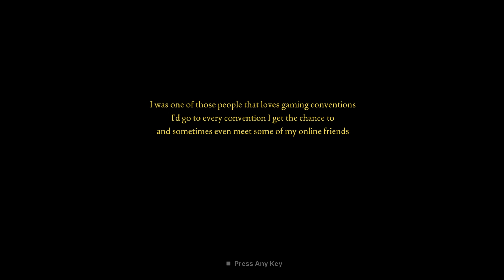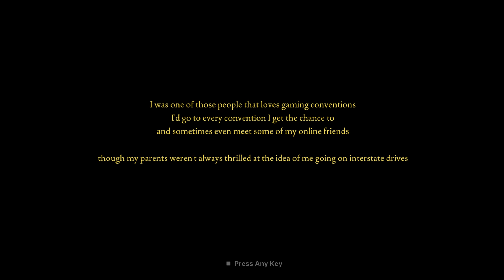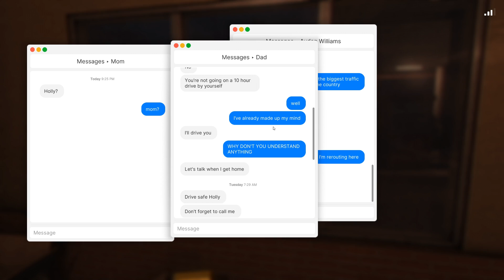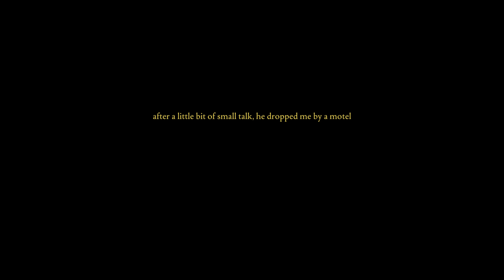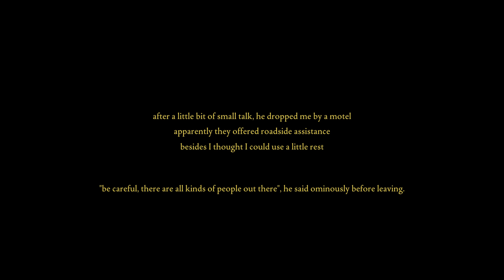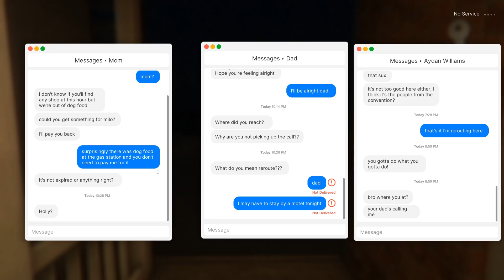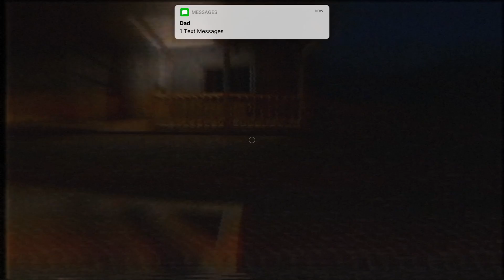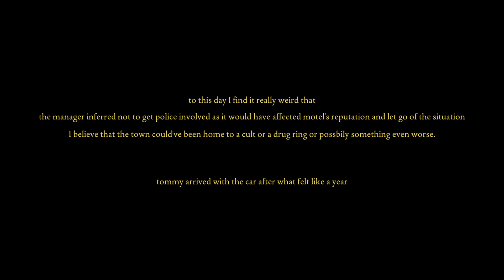Fears to Fathom - Norwood Hitchhike | Full Game | No Commentary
A girl driving home alone encounters a stalker.